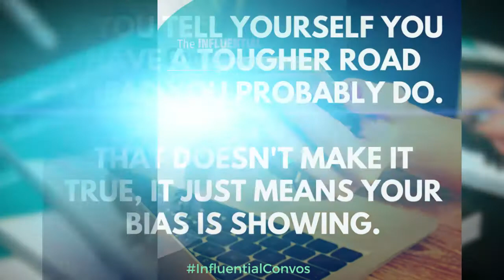Increase Your Influence: Does this make my bias look big?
Jen Mueller, author of The Influential Conversationalist, explains why starting a question by saying "As a woman..." makes her mad and says more about you than you think.

She's worked in sports her entire career, but doesn't view being a woman as a challenge in the locker room. She also knows that if you tell yourself you’ve got a tougher road ahead you probably do. That doesn’t make it true, it just means your bias is showing

Leadership lesson – get out of your own way.
Don’t look at the odds stacked against you. Focus on the opportunities right in front of you.